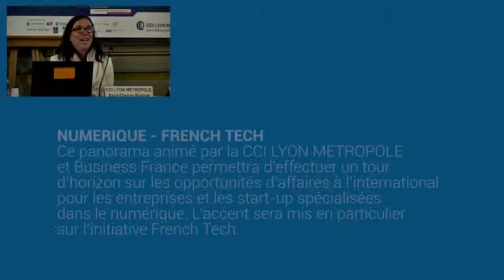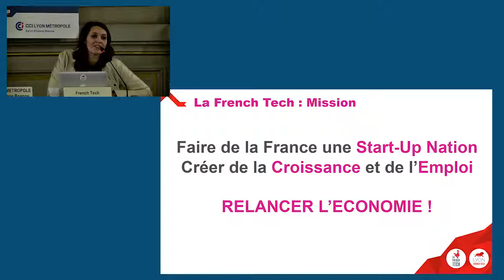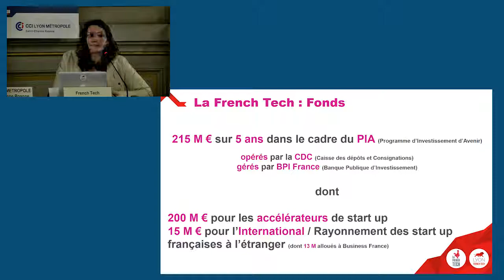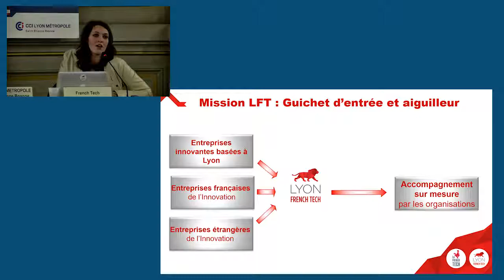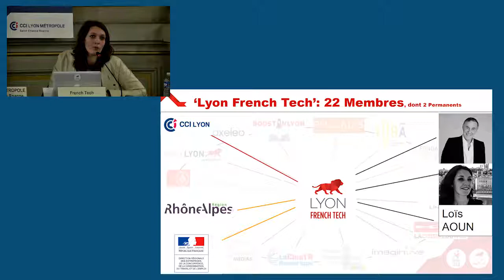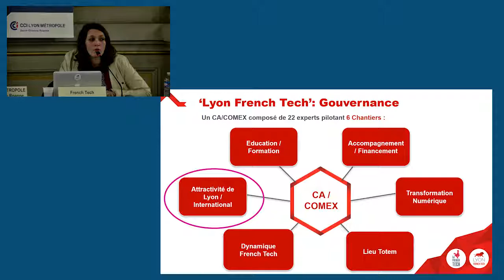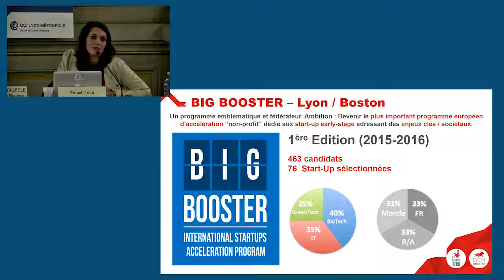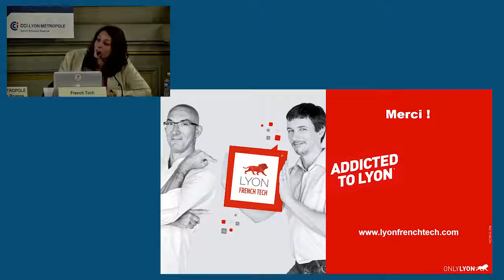Numérique - French Tech : conférence Forum de l'International 2016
Ce panorama animé par la CCI LYON METROPOLE et Business France permettra d’effectuer un tour d’horizon sur les opportunités d’affaires à l’international pour les entreprises et les start-up spécialisées dans le numérique. L’accent sera mis en particulier sur l’initiative French Tech.